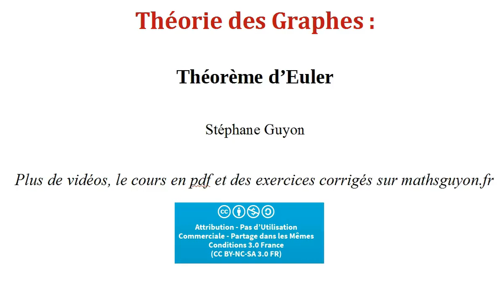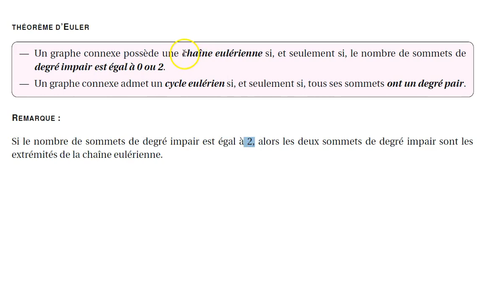graphes théorème d'Euler